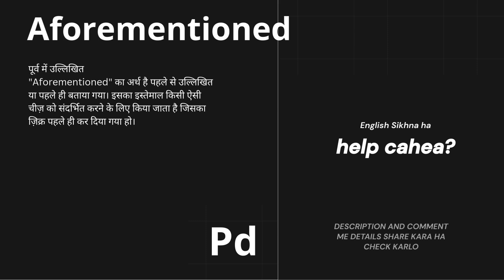aforementioned Meaning in Hindi/Urdu | Meaning of aforementioned | aforementioned ka matlab?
Learn the meaning of the English word aforementioned in Hindi in this short video lesson.